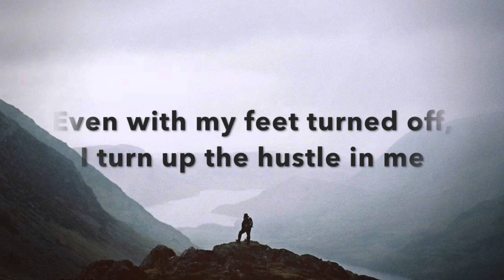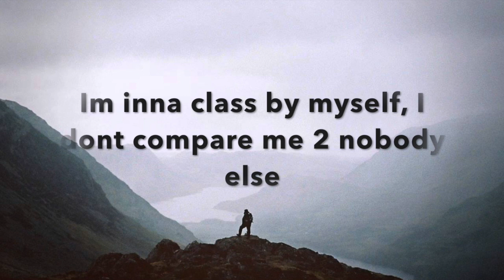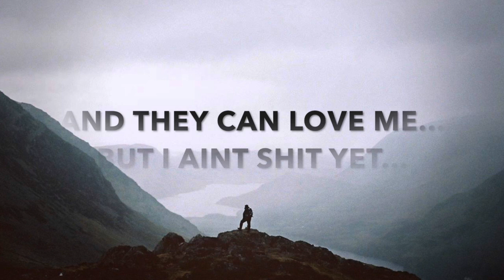Ambitions - Mañacs (Prod. by Yondo)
Keep hope alive... Much love yall  Beat by Yondo Beats

SC: Muskyninja28